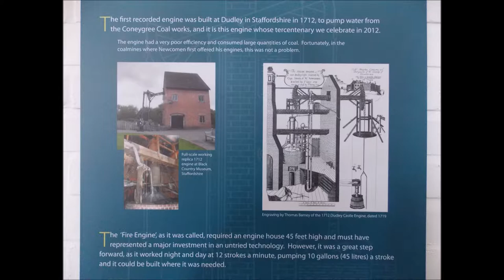Newcomen Memorial Engine, Dartmouth, Devon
The Newcomen Memorial Engine (sometimes called the Coventry Canal Engine) is a preserved beam engine in Dartmouth, Devon.

the people of Dudley in the black country will recognise he newcomen bean engine in the photographs at the black country museum
please note due to the age of these leaflets and videos some of the information above maybe out of date.